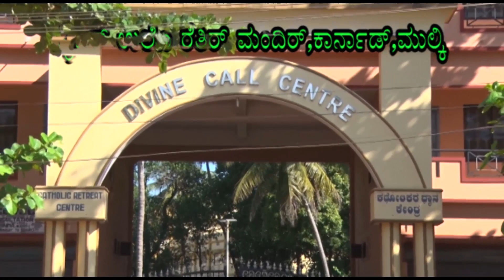APRIL 15 – 17 : Children’s Special Retreat - Divine Call Retreat Centre,Mulki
APRIL : 07 – 12  : Konkani Retreat  (Lenten Special),

APRIL : 15 – 17 : Children’s Special Retreat,

DIVINE CALL RETREAT CENTRE,MULKI

Opp. Gandhi Maidan, Karnad,  Mulki, D.K – 574154